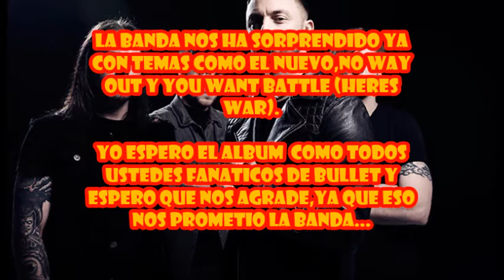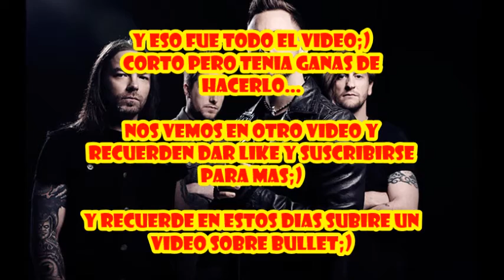Bullet For My Valentine | Nueva Cancion/Venom 2015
[LO VERDE ERA UN VIDEO EN VIVO DE BULLET LO CUAL ME LO MANDO A ERROR Y AL SUBIRLO ME DI CUENTA]

Corto Pero Tenia Ganas De Hacerlo E Informar Aunque Casi No Informe Nada:/

Bueno Esten Atento Que Se Viene Un Video De Bullet Dentro De Estos Dias;)

Y Bueno Eso;)

Nos Vemos...